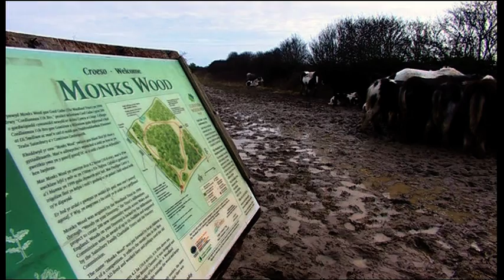Part 1- Week In Week Out, "My Big Fat Gypsy Horse Problem" Feb 2012. Part 1. VTS_01_1.VOB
Week In Week Out, "My Big Fat Gypsy Horse Problem" Feb 2012.  Part 1